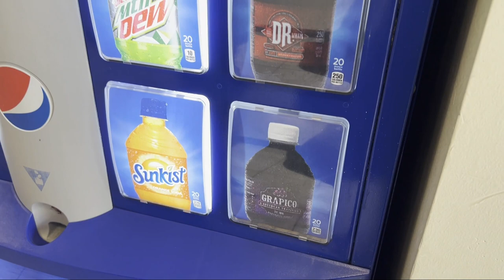MOVIE, IT'S SUGAR AND SOME BUBBLES